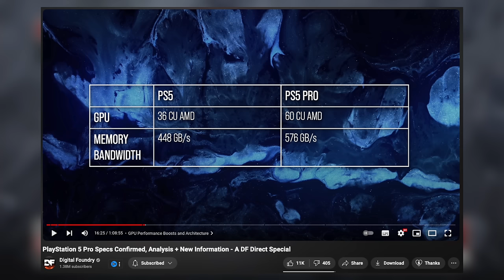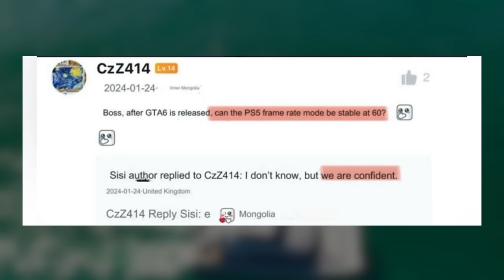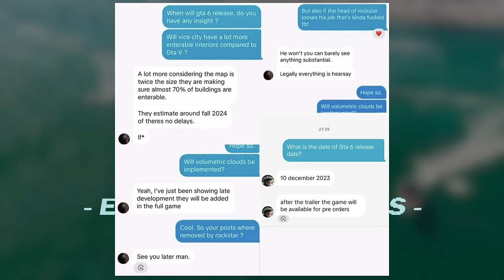GTA VI: Bermuda Triangle, Social Media, NPC AI, Vercetti Mansion & MORE! | Cyber Vice EP.2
00:00 INTRO
00:47 PS5 PRO
04:01 ROCKSTAR EMPLOYEE TALKS
06:16 INTERIORS
11:48 NPC BEHAVIOUR
17:15 SOCIAL MEDIA
24:16 GTA ONLINE TRANSFERS
29:44 EASTER EGGS
36:10 CELEB APPEARANCES
43:22 LIFESTYLE CHOICES
47:46 RELATIONSHIPS
55:18 IS BIKINI GIRL LUCIA
58:49 IS GTA 6 DELAYED

grandtheftauto gta6 gtavi music by Karl Casey @ White Bat Audio